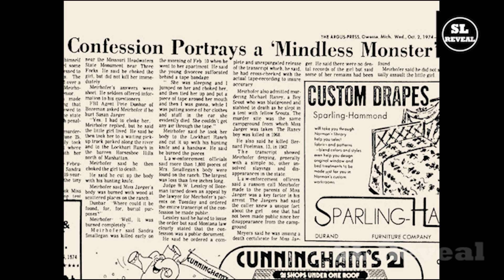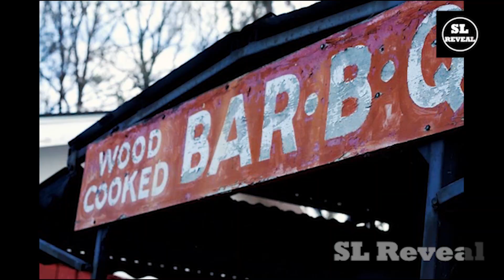SL Reveal | මිනී මස් රහට හුරු වුන සීරියල් කිලර් | Joe Metheny | Human Burgers | Sinhala Crime Story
1996 දි අත්අඩංගුවට ගත් ජෝසෆ් මෙතනි පාපොච්චාරණය ට අනුව ඔහු ගණිකාවන් සහ තවත් මිනිසුන් මරා ඔවුන්ගේ මස් වලින් බර්ගර් පැටීස් වැනි ආහාර සාදා විකුණා ඇත.

Joe Metheny has confessed that he used human meat to make burgers and patties like food and sold them in a truck by the road.

Joe Metheny a avoué qu'il utilisait de la viande humaine pour faire des hamburgers et des galettes et les vendait à partir d'un camion en bordure de route.

Joe Metheny gab zu, dass er Menschenfleisch zur Herstellung von Burgern und Pasteten verwendet und sie von einem Lastwagen am Straßenrand aus verkauft hatte.

Joe Metheny ha ammesso di aver usato carne umana per fare hamburger e polpette e li ha venduti da un camion lungo la strada.

A lot of time is dedicated to research and creating this video